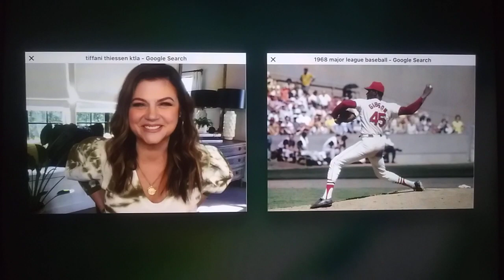Tiffani Thiessen: 1968 Major League Baseball Season Review